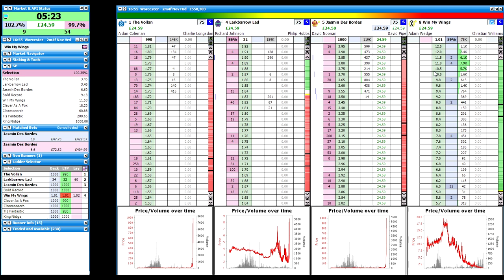+£24 Worc 455 Lay to Back InPlay 2019 09 27